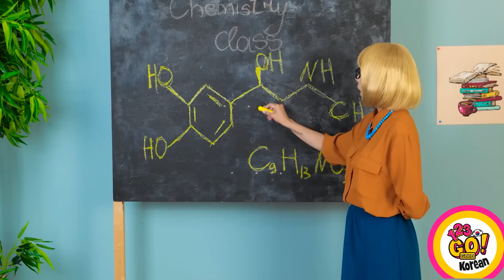우후! 사물이 사람이라면 || 음식은 살아있다! 123 GO의 재미있는 가족 상황! GOLD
음식과 물건이 사람이라고 상상해 보세요! 어떤 물건을 살아있게 만들고 싶으신가요? 😎